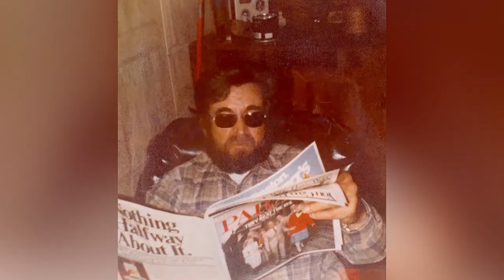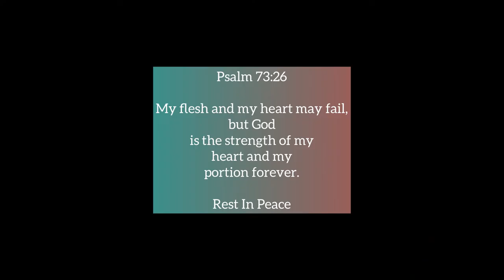In Memory of William Speer❤️